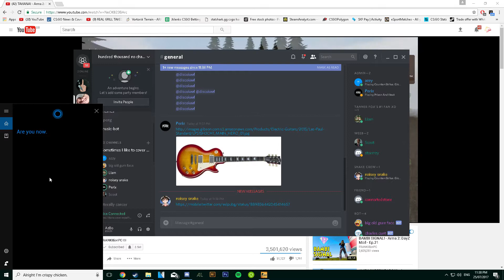cortana playing tricks on me again